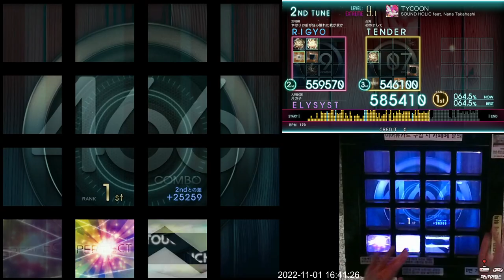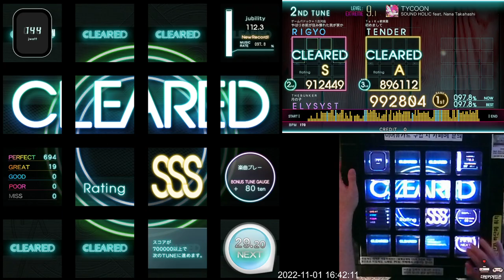[Jubeat Ave.] TYCOON EXT 992k FC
Jubeat Ave.
Lv. 9.1